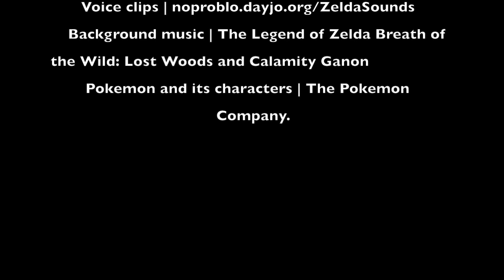Secret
Sorry for not posting much...college again..

So uh, decided to just upload a movie assignment I did for class. It sucks I guess...but hope you enjoy or whatever...